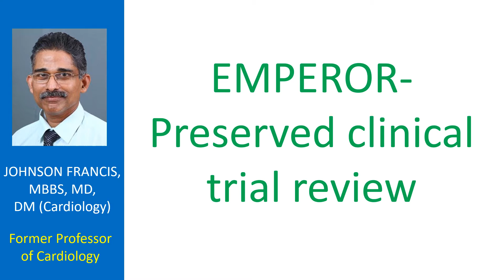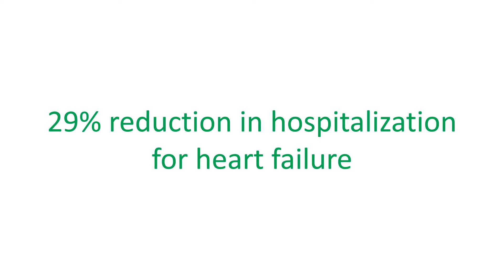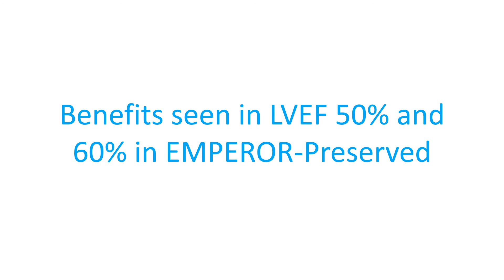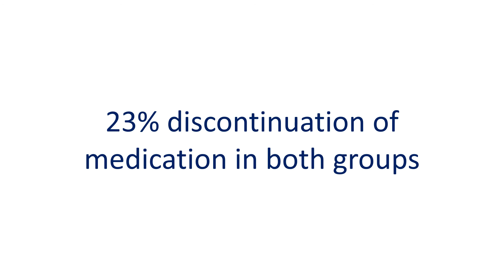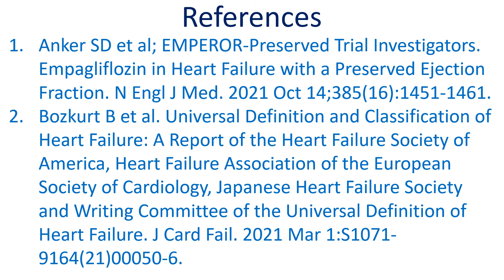EMPEROR Preserved clinical trial review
EMPEROR-Preserved trial evaluated the role of SGLT2 inhibitor empagliflozin in heart failure with preserved ejection fraction. It was a double blind randomized trial in 5988 patients who had class III-IV heart failure and ejection fraction above 40%. The comparison was between empagliflozin and placebo, in addition to usual therapy. Primary outcome measured was a composite of cardiovascular death or hospitalization for heart failure.